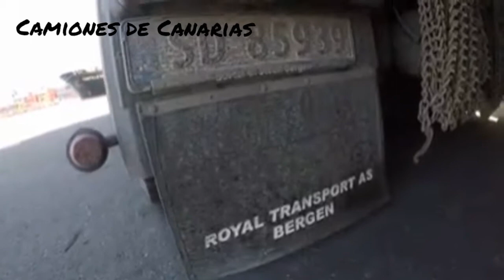MERCEDES ACTROS 2653 ROYAL TRANSPORT